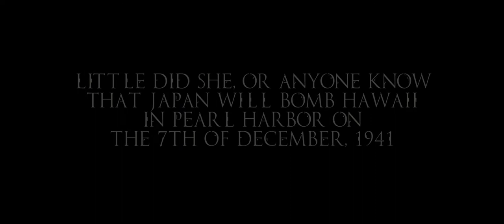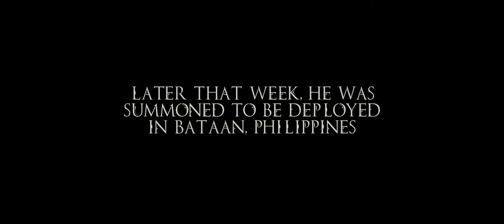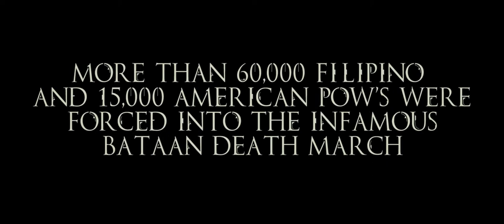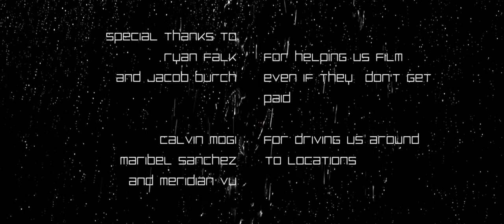Promises | Sanchez WH VLP | A Short Film by Andrew Vu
A video literacy project for Sanchez's World History Class

Promises is a short film that depicts the emotional trauma caused by war, specifically WWII. The film follows the life of Andrew and Jaron who, enraged by the Attack on Pearl Harbor, join the army and are deployed in battle.

Students:
Miguel Sanchez - Major General Wainwright
Andrew Vu - himself
Sean Lee - himself
Nafi Choudhury - himself
Nicole Sy - herself
Jaron Tamayo - himself